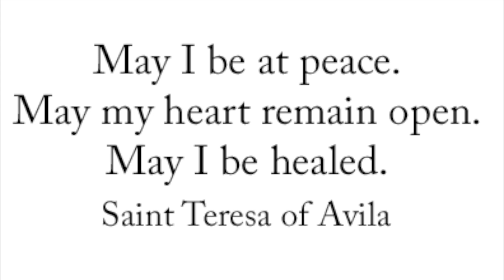June 25, 2021